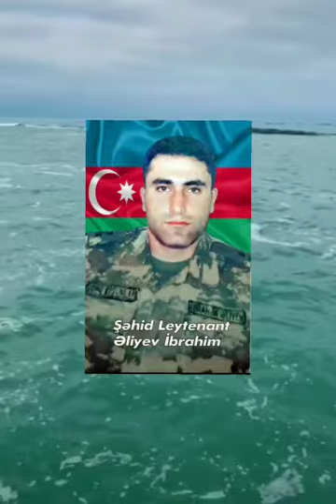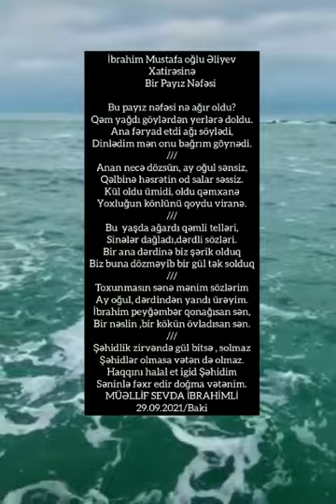Bir Payız Nəfəsi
Şəhid Leytenant İbrahim Əliyevin xatirəsinə
Sevda İbrahimlidən